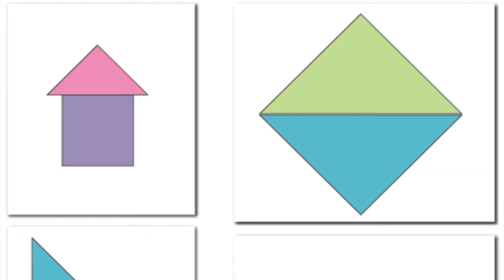Real-Life Algorithms: Tangrams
Let students see that many things can be called an algorithm, but different qualities of algorithms produce different results!